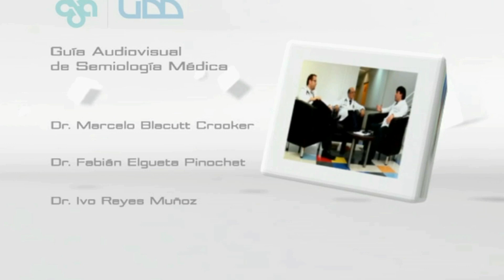🌟EXAMEN DEL CAMPO VISUAL🌟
Tutor:
Dr. Juan Pablo López Garín.
Alumno Ayudante
Ricardo Mewes Achondo.
Oscar Torrealba Jara.

Seis tipos de pruebas de campo visual

1. Prueba de campo visual de confrontación
Una forma común en la que su oftalmólogo puede detectar problemas en su campo visual es con una prueba de campo visual de confrontación. Se le pedirá que fije directamente la vista en un objeto que tiene al frente (como, por ejemplo, la nariz del oftalmólogo) mientras tiene uno de sus ojos cubiertos. Es posible que su médico sostenga un número distintos de dedos en el área de su campo visual periférico (lateral) y le pregunte cuántos dedos ve mientras mira el objeto objetivo que tiene al frente.

2. Prueba de perimetría estática automatizada
Para confirmar la sospecha de un problema ocular o monitorear el progreso de una enfermedad ocular, su oftalmólogo se basará en una prueba más específica para medir cómo ve los objetos en su campo visual. La prueba de perimetría automatizada se utiliza para este propósito. Ayuda a crear un mapa más detallado de dónde puede y no puede ver.

Para hacer esta prueba, usted mirará el centro de un instrumento en forma de tazón conocido como perímetro. El ojo que no está siendo probado estará cubierto con un parche. El ojo que se está probando usará su prescripción de lentes para asegurarse de que esté viendo lo mejor posible.

Se le pedirá que mire fijamente un objetivo central durante toda la prueba. Comenzarán a aparecer pequeñas luces bajas en diferentes lugares del tazón y usted presionará un botón siempre que vea una luz. La máquina rastrea las luces que usted no pueda ver.

Podrá parpadear normalmente durante la prueba. Además, también podrá hacer una pausa si siente que necesita descansar por un momento.

Debido a que está mirando fijamente al frente durante la prueba, su médico podrá saber qué luces ve por fuera de su área de visión central. Debido a que el glaucoma afecta la visión periférica, esta prueba ayuda a demostrar si hay pérdida de visión por fuera de su campo visual central.

Se mostrarán algunas luces en lugares donde la máquina sabe que usted no puede verlas. Esto se hace a propósito para detectar lo que se conoce como “umbral visual”, el área donde usted no puede ver luces la mitad del tiempo. Puede preocuparse por o poder ver cada luz que aparece. Puede estar seguro de que así es como supuestamente debe hacerse la prueba.

3. Prueba de campo visual cinético
En algunos casos, se le puede hacer una prueba conocida como prueba de campo visual cinético. Aunque hay una similitud entre el proceso de prueba de perimetría ya descrito, la prueba cinética usa objetivos luminosos móviles en lugar de luces intermitentes.

4. Perimetría de duplicación de frecuencia
Otras forma como su oftalmólogo puede evaluar la pérdida de visión es utilizando algo que se conoce como perimetría de duplicación de frecuencia. Utiliza una ilusión óptica para verificar si hay daño en la visión. Unas barras verticales (por lo general negras y blancas) aparecen en la pantalla del perímetro. Estas barras titilarán a tasas variables. Si no puede ver las barras verticales en ciertos momentos durante la prueba, podría ser evidencia de pérdida de visión en ciertas partes de su campo visual.

5. Electrorretinografía
Para verificar su pérdida de campo visual debido a ciertas afecciones de la retina, es posible que su oftalmólogo utilice también una electrorretinografía. Esta prueba mide las señales eléctricas de células en la retina sensibles a la luz, conocidas como fotorreceptores así como otras células. Para realizar esta prueba, sus ojos se dilatarán y también se le aplicarán gotas oftálmicas para anestesiar los ojos. Sus ojos se mantienen abiertos con un instrumento conocido como espéculo. Un minúsculo dispositivo conocido como electrodo se coloca sobre su córnea. Usted mira dentro de la máquina en forma de tazón y verá patrones variables de destellos de luz. El electrodo mide la actividad eléctrica de su ojo en respuesta a la luz.

6. Cuadrícula de Amsler: una prueba de campo visual básica para la visión central. Quienes tienen degeneración macular relacionada con la edad (DMRE) conocen bien una de las pruebas de campo visual más básicas: la rejilla de Amsler. Se trata de un patrón de líneas rectas que forman una rejilla de muchos cuadrados iguales. El paciente mira un punto en el centro de la rejilla y describe cualesquiera áreas que puedan verse ondulantes, borrosas o en blanco.